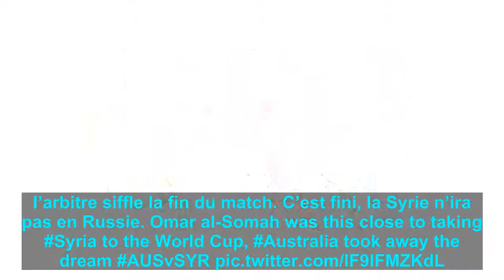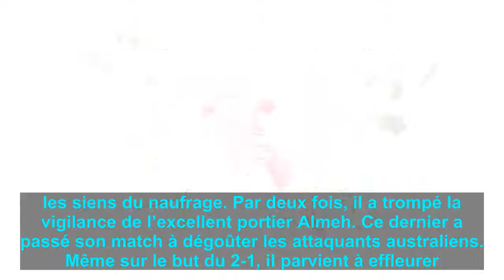VIDEO. Coupe du monde 2018: La Syrie sortie en prolongations par l'Australie (ça s'est joué à un pot